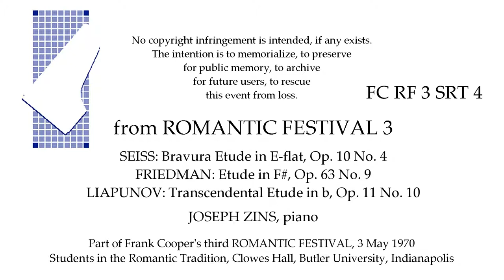ROMANTIC FESTIVAL 3: SEISS, FRIEDMAN, LIAPUNOV Joseph ZINS, piano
Live, from Frank Cooper's third ROMANTIC FESTIVAL,  3 May 1970: Students in the Romantic Tradition

SEISS: Bravura Etude in E-flat, Op. 10 No. 4
FRIEDMAN: Etude in F#, Op. 63 No. 9
LIAPUNOV: Transcendental Etude in b, Op. 11 No. 10

JOSEPH ZINS, piano